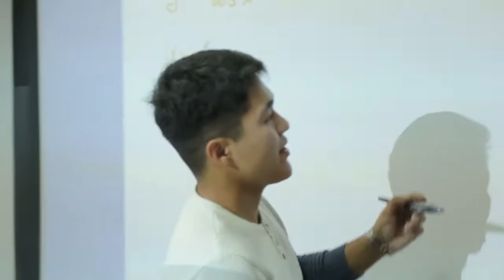Видеоотчет лекции Даутова и Людвига